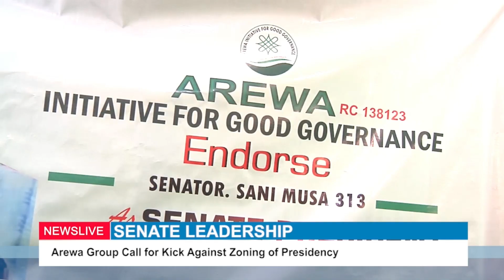SENATE LEADERSHIP: Arewa Group Call for Kick Against Zoning of Presidency